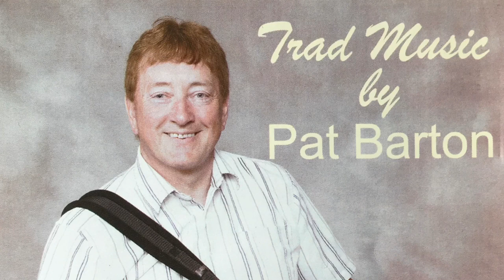Irish Slow Air: THE BARLEY FIELD / AN GOIRTÍN EORNA - Irish traditional slow air on button accordion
This is an Irish Slow Air played on diatonic button accordion.

If you want to hear the other tunes from my two CDs, click:

For more of my slow airs and other tunes, see the playlists here:

For a list of Irish traditional tunes on button accordion in order of alphabet, click